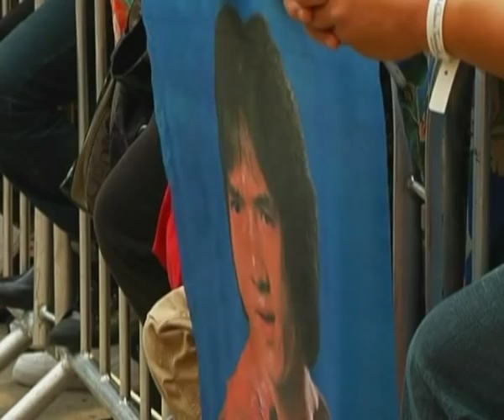Jackie Chan interview at Madame Tussauds